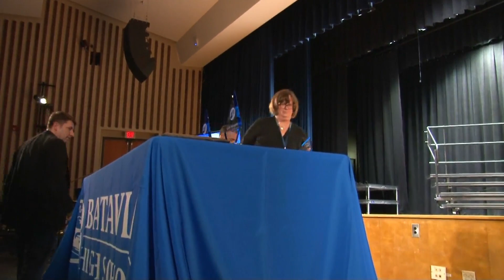BHS Musicians of Note- 2022-Inductee Mark Hoerbelt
Video produced by Sean Williams/voiced by Paul Spiotta. 2022 Inductee
Clip-You Raise Me Up-words and music by Graham and Loveland with Resurrection Parish Choir